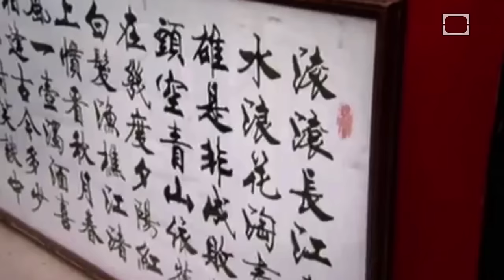Too Beautiful: The Dangers of Stendhal Syndrome - Science on the Web #39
Can a beautiful painting or a historically-resonate site really make us faint? Is there science behind a Dario Argento movie? Join Robert and Julie as they discuss the Stendhal syndrome.